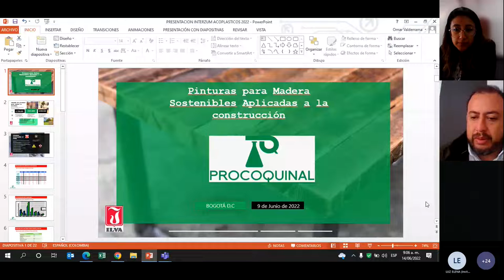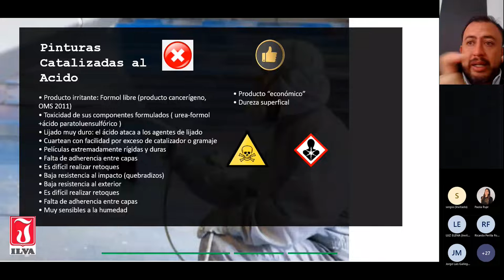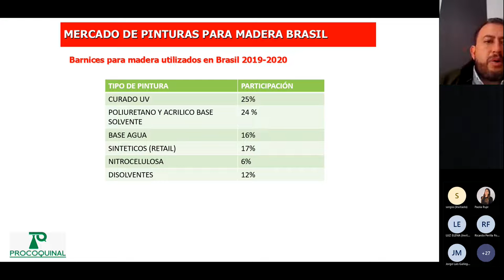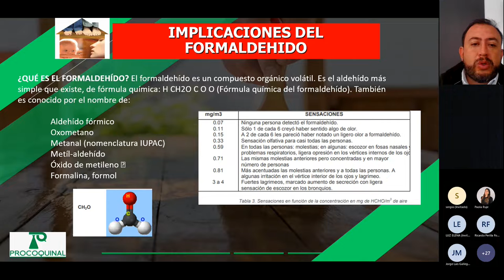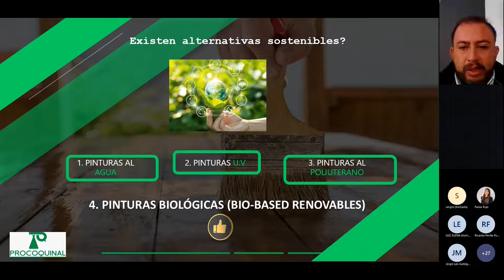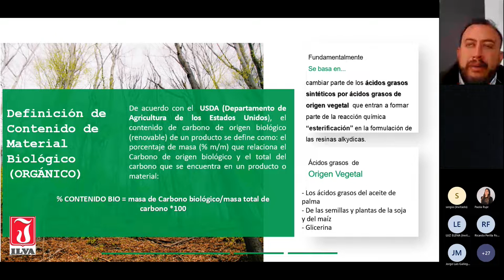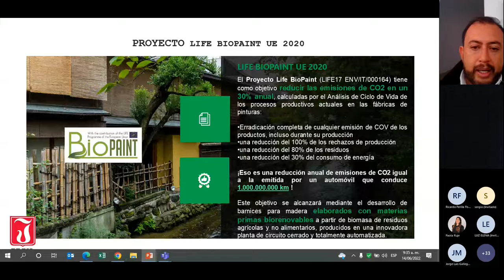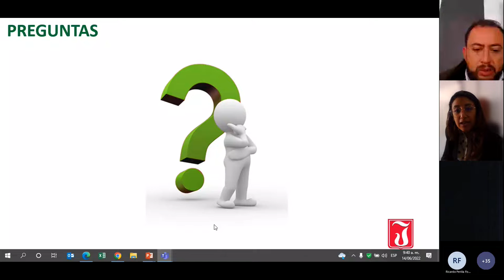2 jornada de sensibilización sobre recubrimientos para madera – Tecnologías sustitutas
En esta segunda jornada el enfoque fue en los recubrimientos para madera que se han fabricado con tecnologías sostenibles y se presentaron las ventajas y beneficios de este tipo de recubrimientos. El conferencista invitado fue Omar Valderrama, director comercial de PROCOQUINAL.